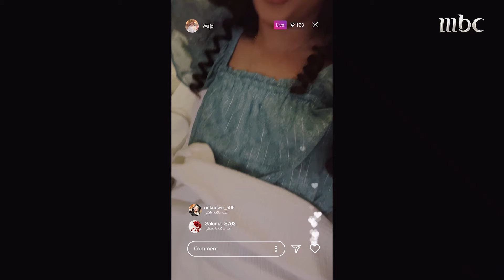مسلسل سندس موسم 2 | مغامرات الطفلة وجد مع سندس وسر عصبيتها.. صراخ بالمدرسة ولايف مفاجئ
وجد.. ليس طفلة عادية في مسلسل سندس بل لها شخصيتها المستقلة وحديثها الشجاع ومواقفها الحاسمة..

عن المسلسل

عندما يفسخ عبد الرحمن خطوبته على سندس ويتقدم لنوف، يدفع الغضب الأولى إلى العمل مع عدوه اللدود أبو فايز. يتوجب الآن على أولاده التوصل إلى خطة لإصلاح الوضع.

النجوم

 إلهام علي, حسن عسيري, فيصل العمري, الاء سالم, رسيل العتيبي, عبدالرحمن نافع, محمد الحربي, حنين زياد, رياض الصالحاني